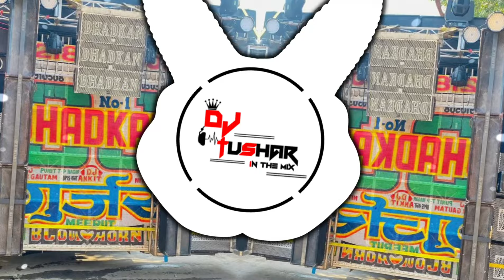Bajaye Ja Tu Pyare Hanuman Chutki [ DNH TRANCE ] Edm Roadshow Dance Remix By Dj Gautam Of Delhi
Dj Song
Dj Song mix New
New Dj Song Hard Bass

Remix
Remix song
Remix song new
Remix hard bass song
Full edm song remix

Edm song
Edm trance song
Edm punch mix
Hard edm trance song new
Edm mix new song

New haryanvi song edm mix
Haryanvi dj song hard punch mix
New haryanvi dj song
Haryanvi song edm trance mix
New haryanvi song hard bass mix

Punjabi dj mix song
New punjabi dj song new
Punjabi hard bass mix song
New punjabi latest remix
Punjabi song bass boosted song

Dehati song dj mix new
Dehati remix song
Naye degati dj ke gane
Dehati dj mix

Bhojpuri song hard edm mix
Bhojpuri dj mix
Bhojpuri dj remix
Bhojpuri song hard bass mix

Hollywood new song dj mix
Hollywood dj mix song
Hollywood new remix song
Holluwood song new bass bossted mix
Hollywood dj dance mix

Bollywood song bass bossted mix
Bollywood song edm trance mix
Latest bollywood remix song

Compition trance
Hard bass cheek compition trance
Hard siity vibration trance
Full compition trace hard bass mix
Compition trance full dj mix

New bhole song remix
Bhole song edm mix
2021 kawad yatra song mix
Bhole song dj mix 2021 new

Dj nikhil ptr partapur
Dj nikhil ptr meerut
Dj nikhil partapur meerut
Dj nikhil dj song new
Dj nikhil hard edm punch song

Dj dax kuldeep modinagar
Dj kuldeep song dj mix
Dj kuldeep hard mixing song new
Dj kuldeep dax modinagar hard edm punch new song

Dj manohar rana kawad yatra bhole song edm mix

Dj lux dj bobby dj abhil yadav
Dj lux sound check
Dj lux bsr edm song
Dj lux bsr new song
Dj lux bsr new remix song

Dj dsk meerut hard edm song
Dj dsk meerut sound check
Dj dsk meerut new song edm mix
Dj dsk meerut kawad yatra song
Dj dsk meerut bhole song new

Dj deepanshu kht new sound check
Dj deepanshu kht old sound check hard vibration mix
Dj deepanshu kht 2021 kawad yatra song
Dj deepsnhu kht bhole song new
Dj deepanshu kht dj song

Dj fs new song
Dj fs aicher new edm song
Edm song download dj fs aicher
Dj fs kawad yatra song
Dj fs aicher bhole song download

Dj Rg guddu pardhan
Dj guddu pardhan dj mix song
Dj rg guddu pardhan bhole song kawad yatra special
Dj rg guddu paedhan new haryanvi song
Dj royal guddu pardhan dj mix

Dj sanjeev khatan bharana se
Dj sanjeev khatana new song
Dj sanjeev khatan new haryanvi song dj mix
Dj sanjeev khatana punjabi dj mix song
Dj sanjeev khatan kawad yatra song
Dj sanjeev khatana bhole song new
Dj sanjeev khatan dj mix song new 2021